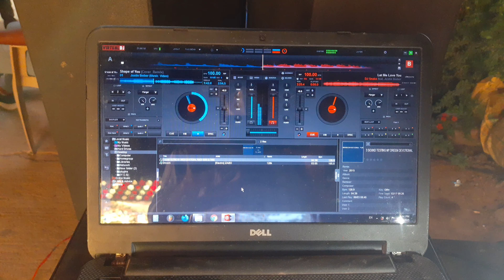shape of u